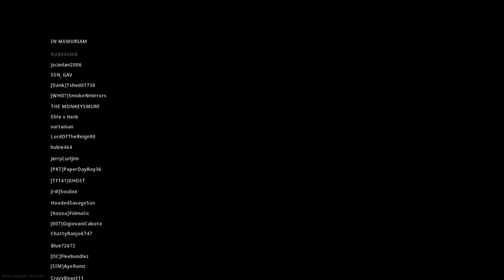Call of Duty®: Modern Warfare® - Mara wins the Battle Royale